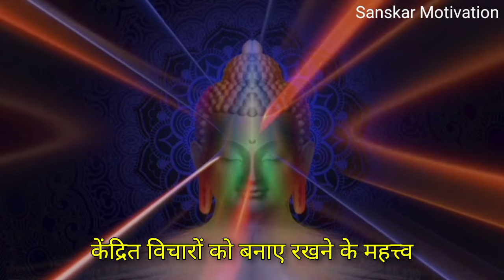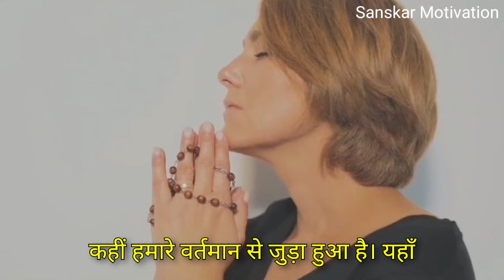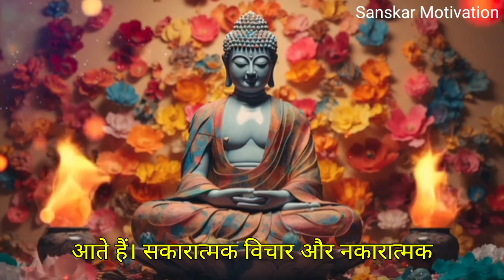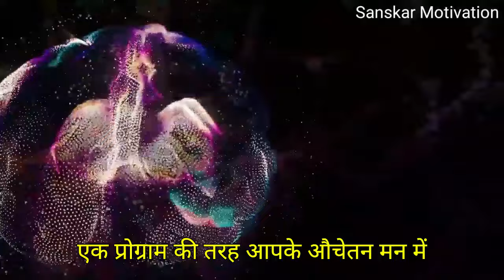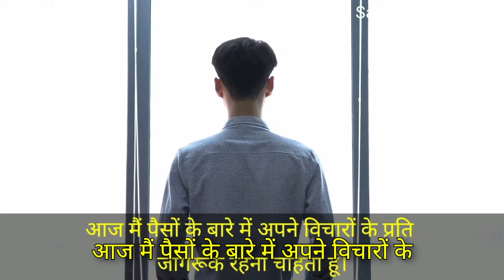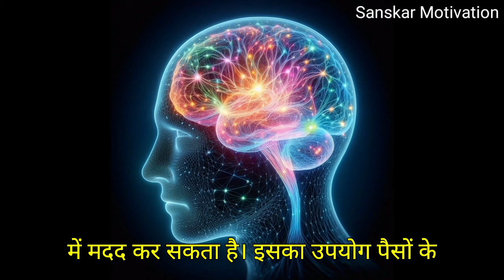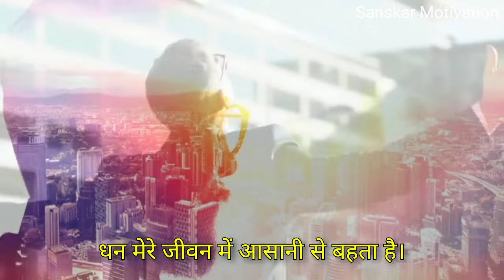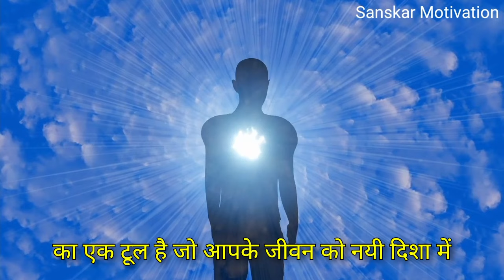मन में दो बार यह शब्द बोले पैसा जादू की तरह आकर्षित होगा | Law of Attraction Bob Proctor and Buddha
मन में दो बार यह शब्द बोले पैसा जादू की तरह आकर्षित होगा | Law of Attraction Bob Proctor and Buddha | Law of Attraction Gautam Buddha

Attract Wealth Effortlessly: Powerful Money Affirmations That Work!

🌟 In this video, we're diving deep into the world of manifesting money and abundance through the power of positive affirmations By Bob proctor and Gautam Buddha Law of Attraction. If you've ever wondered how to align your thoughts and energy to attract financial prosperity, you're in the right place!

This technique of law of attraction money by writing technique given by the Bob Proctor attract anything you want is very useful in your life only you have to combine the Jose silva method when you feel scarcity in your mind. the word you should use in your mind is cancel, and then you should use positive affirmation about money. by this way you can full use the law of attraction in your life. during the process of vision board and vision book you can use gratitude technique to get benefited of law of attraction in your life. you will see the abundance in your life in any field where you want.

In this video, you'll discover:

Effective money affirmations to attract wealth effortlessly
How to use positive statements to shift your mindset
The importance of clarity and belief in manifesting abundance
Tips on incorporating affirmations into your daily routine
Sample Affirmations:

"I effortlessly attract all the money I need to live a prosperous life."
"Abundance flows into my life with ease and joy."
"I am grateful for the continuous flow of wealth in my life."
"My financial situation improves every day."
"I welcome all the resources and wealth I need to fulfill my desires."
By repeating these powerful affirmations, you can reprogram your subconscious mind to align with the energy of wealth and abundance. Remember, the universe responds to the vibrations you emit, so focus on positivity and gratitude.

So if you're looking for a way to increase your personal success, then be sure to check out this video! It'll teach you about the Law of Attraction and how to apply it to your life to achieve the success you desire. The law of attraction is very useful if you use the right way of Law of Attraction then you can achieve any thing or manifest anything in your life, which you want. This video teaches us law of attraction, law of attraction in Hindi, Buddha motivation, Gautam Buddha, Gautam Buddha motivational video, aakarshan ka Niyam, use of law of attraction, aakarshan ka Niyam ka upyog, Law of Attraction by Bob proctor, Law of Attraction by Gautam Buddha., law of vibration and law of attraction.

जीवन में अब जो भी सोचो वह आपको मिल जाएगा, बस आकर्षण के नियम को ठीक तरीके से अपने जीवन में उपयोग करना सीखें. हम जो चाहते हैं ब्रह्मांड हमको सब कुछ देता है, बस हमें आकर्षण के नियम को ठीक तरीके से उपयोग करना आना चाहिए, इस वीडियो में बॉब प्रॉक्टर और गौतम बुद्ध टेक्निक के बारे में बताया गया, 369 टेक्निक निकोला टेस्ला के द्वारा दिया गया है, आप इसमें यह भी जानेंगे कि भगवान गौतम बुद्ध आकर्षण के नियम के बारे में क्या बताएं हैं, आप कैसे आकर्षण के नियम को अपने जीवन में उपयोग कर पाएंगे.

Join us on this journey to financial freedom and abundance. Let's manifest the wealth and prosperity we deserve!